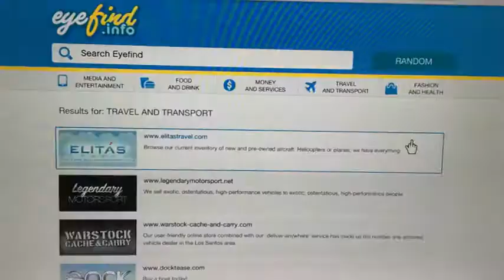Gta 5 how to build a drift car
I will build a awesome drift car in gta 5. I used a jb 700 but you guys can use
the
rapid gt
willard faction
jb 700
imponte dukes
inventro conqutee classic
annis zr380 [not raceable]
karin futo
vulcar nebula turbo
declasse drift yosemite
karin 190Z
hijak khamelion
bravado gauntlet
declasse sabre turbo custom
bravado gauntlet hellfire
vapid imperator [muscle not raceable]
declasse vigero
schyster fusilade
plister comet retro custom
vapid hotknife
declasse mamba
bravado youga
dundreary virgo classic
albany v str
bravado banshee
benefactor schlagen gt
benefactor schafter v12
declasse tulip
declasse vamos
declasse impaler
declasse stallion
dewbauchee seven-70
enus windsor
enus super diamond
imponte ruiner
imponte pheonix
invetero coquette blackfin
oceolot pariah
pegassi infernus classic
schyster deviant
benefactor schwartzer
bravado redwood gauntlet
bravado banshee 900r